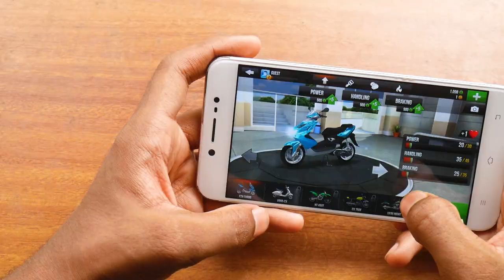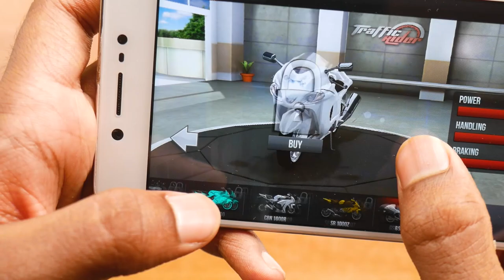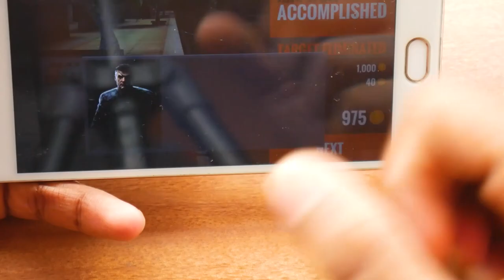10 Best offline games for time pass|സമയം പോകുന്നത് അറിയില്ല🕙🔥🔥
thankzz for watching

links:-
Bike Race - shorturl.at/bvQ67
Traffic Rider - shorturl.at/fuzEO
Road Race - shorturl.at/rxCRU
Rescue Cut - shorturl.at/ckzAS
Sniper 3D - shorturl.at/jANV2
Cooking Fever - shorturl.at/aeBZ0
Slap Kings - shorturl.at/mnJM9
Formula Car Racing - shorturl.at/psuFQ
Taxi Sim 2020 - shorturl.at/eowKR
Dune Surfer - shorturl.at/qwU38